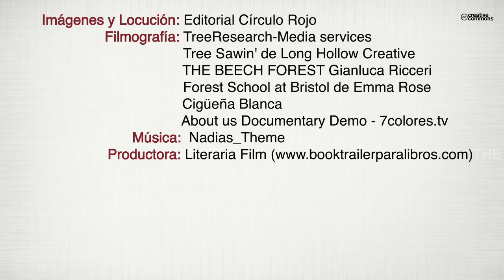Pichú (Booktrailer) - Editorial Círculo Rojo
Pichú, Carlos, Ramón y Chechu quieren salvar a la familia de cigüeñas que anidan en unos pinos frente a sus casas: una pro- motora urbanística pretende talar los árboles y construir vivien- das de lujo.
Por otra parte, el bueno de Chechu aparece con un moratón en un ojo. ¿Quién ha podido golpearle y por qué se niega a decirlo? E l Z o r r o , el legendario personaje, regresa de nuevo y decide in- tervenir para que nadie vuelva a pegar a nuestro amigo.
Divertida y tierna historia de unos niños que se afanan por con- servar su entorno, su paisaje.